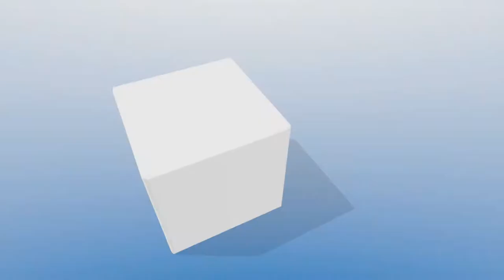Unit 04 Civil Rights Movies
The distinction between civil liberties and civil rights can be hard to grasp because of the word "civil," but they are not parallel concepts. Civil liberties are guaranteed in the constitution. Civil rights are civil liberties that people had to fight for.

This video introduces the following five films:

The Help
Malcolm X
Mississippi Burning
To Kill a Mockingbird